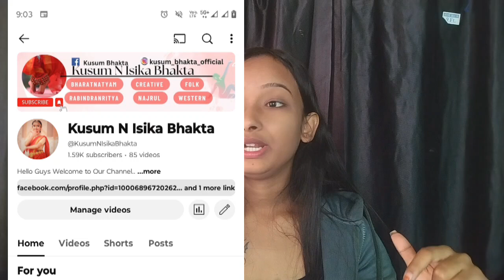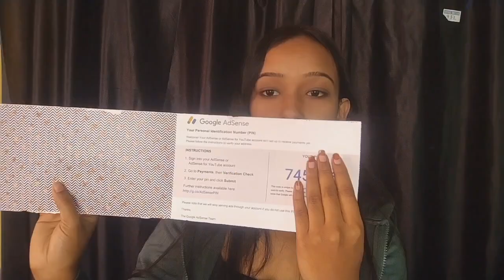কিভাবে ইউটিউব চ্যানেল মনিটাইজেশন চালু করবেন || How To Apply Youtube Monetization In Bangla 2025😍✅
Finally Channel Monetize Ho Gaya 😍✅|| Finally got Monetized! Avoid these Mistakes before Monetization

This is Part 2 of - ইউটিউব চ্যানেল মনিটাইজ কিভাবে করবো⚡How To Monetize Youtube Channel❓|Kusum Bhakta